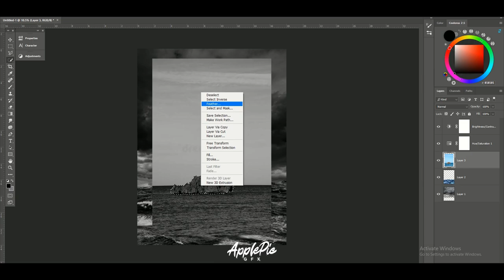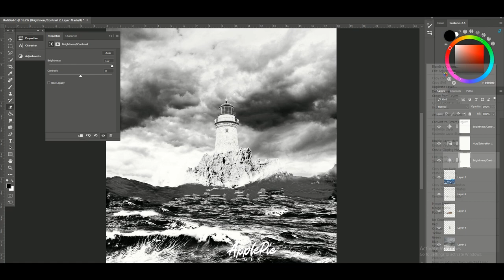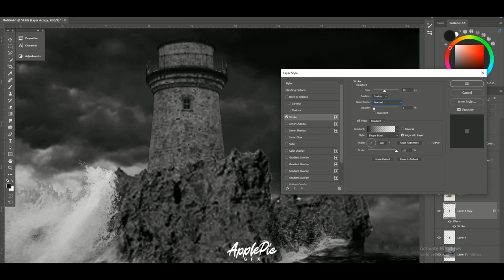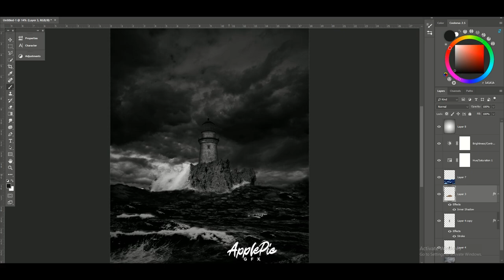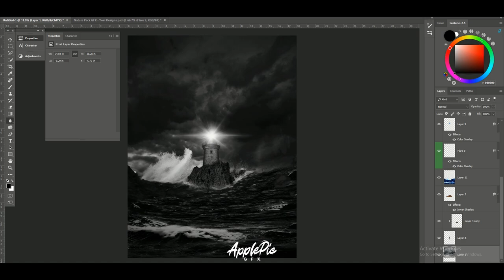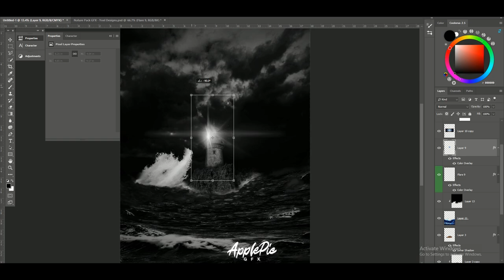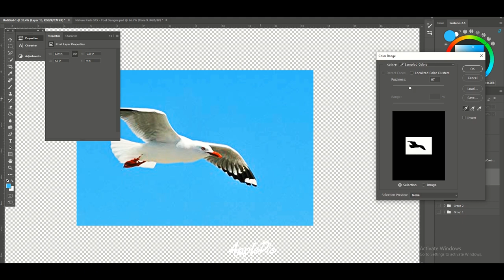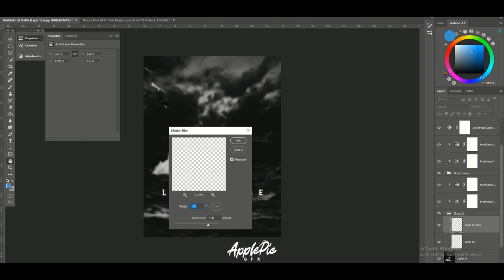Making a Lighthouse Movie poster FROM SCRATCH // Photoshop Timelaps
A video showing off how I made a poster of now one of my favorite movies ever! This was all made by hand.

// ApplePie //
goo.gl/dV9NkJ